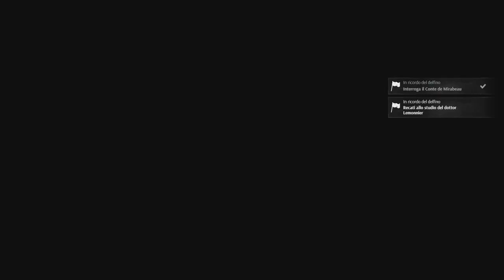Steelrising - Quattro chiacchere con gli amici - Episodio 12